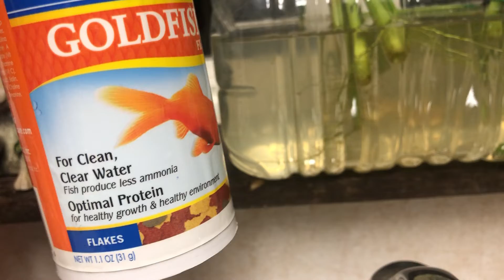My Little Goldfish Dinner: A Fun Time With My Pet